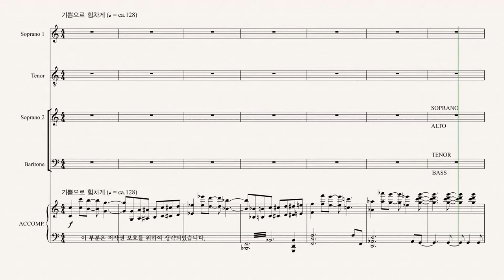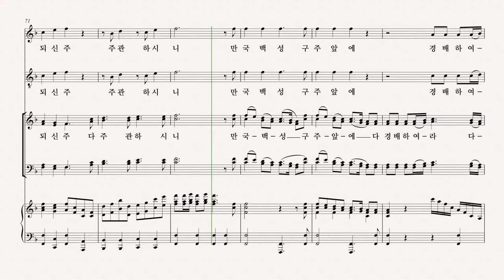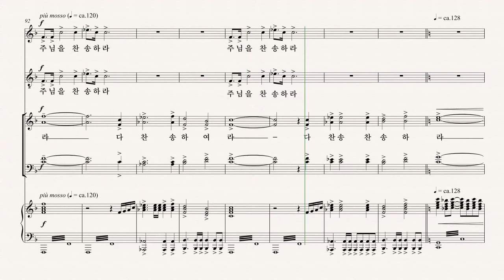[성탄절 칸타타] 최정연 '사랑으로 오셨네' 09.사랑으로 오신 메시아 TENOR 파트 듣기